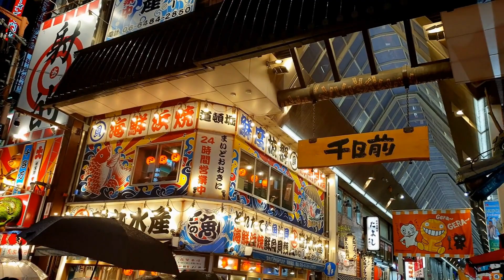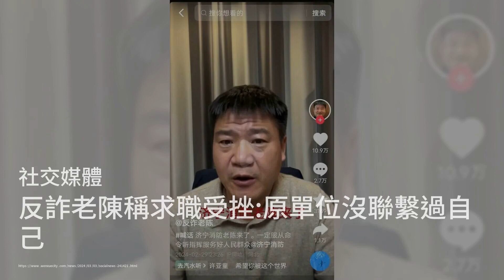女子上班保暖穿搭！被主管多次嫌“恶心” 掀网两派讨论；普吉岛玩滑翔伞“失速高坠”！女网红当场肢体变形 惊悚过程曝；楼上每天“冲厕所上百次”妹子入住新家崩溃 去邻居家一看傻眼了：社會社媒20240304